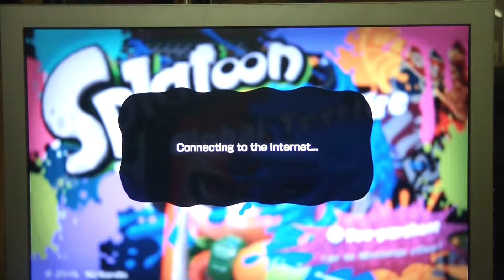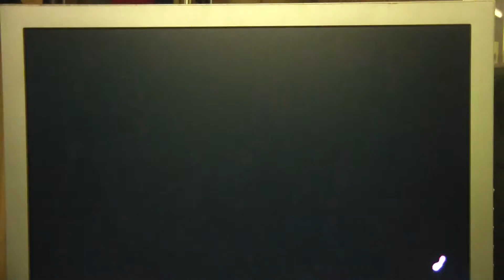Fifth Eye Blindsided: Round 2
Splatoon is copyright Nintendo EAD.

Well, the Global Testfire has another round, and here I am back in the thick of it. But one of our own got DCed... either his line is faulty or he ragequit. I swear, some people...